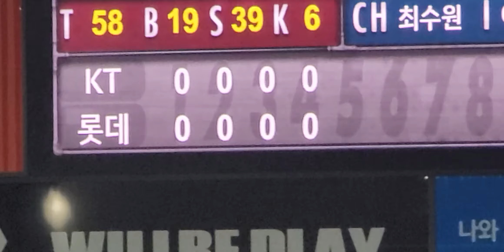롯데자이언츠 응원탁자석에서 보이는 시야 👍👍👍👍👍